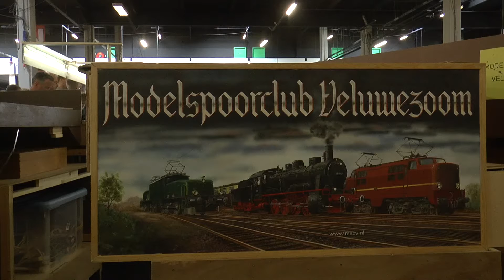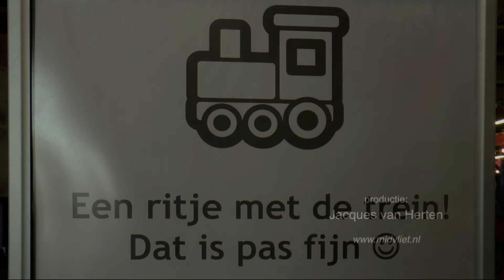Ned Modelspoordagen 2017 01-2017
In het weekend van 21 en 22 januari 2017 werden in "De Broodfabriek" in Rijswijk de Nederlandse Modelspoordagen
gehouden. Midvliet TV was op zaterdag van de partij en maakte een sfeerimpressie met veel enthousiaste deelnemers.